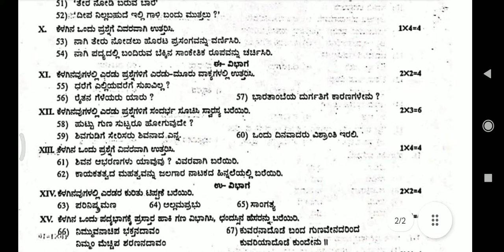2puc Optional kannada important questions for annual exam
2puc Optional kannada important questions for annual exam